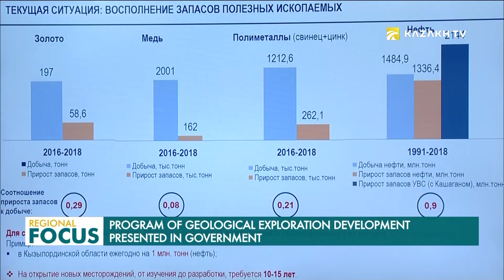Қазақстанда жаңа кен орындарының көзі ашылады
Қазақстанның жер қойнауынан алтын, қорғасын, мырыш сынды сирек кезігетін қатты пайдалы қазбалардың 50 тарта жаңа кен орны ашылуы мүмкін. Үкіметте геологиялық барлаудың «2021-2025 жылдарға арналған мемлекеттік бағдарламаның» тұжырымдамасы қаралды. Құжаттта негізгі 7 міндет белгіленді. Мақсат – алдағы 5 жылда  еліміздің минералдық-шикізат базасын дамыту, оның бәсекеге қабілеттілігін арттыру және тұрақты толықтырылуына жағдай жасау.